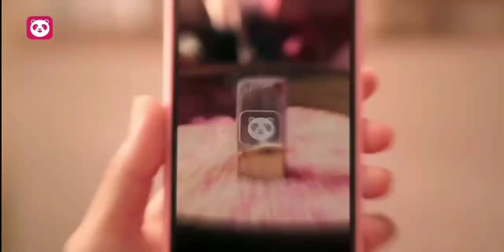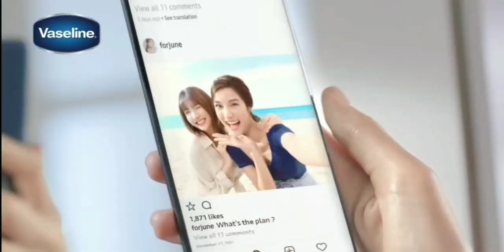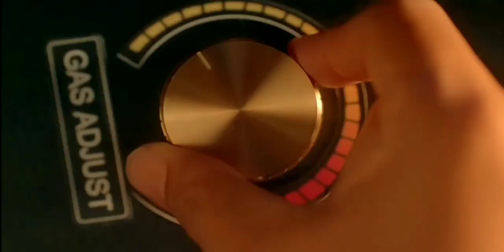โฆษณาไทย 2564 - 46 HD | คั่นละคร ลิขิตรัก The Crown Princess | ช่อง 3 HD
โฆษณาคั่นละคร ลิขิตรัก The Crown Princess
27 ตุลาคม พ.ศ.2564